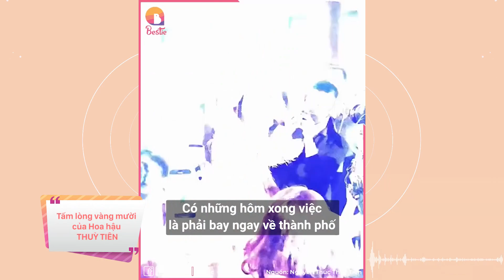Tấm lòng vàng của Hoa hậu thùy Tiên: Phần lớn tiền kiếm được dành làm từ thiện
Mới đây trên trang cá nhân, Thùy Tiên gây chú ý khi chia sẻ về việc làm ý nghĩa của chính mình. Cô nàng tâm sự: “Đêm cuối ở Việt Nam trước khi bay về Thái của Tiên, làm những điều mình thích cùng những người mình yêu thương”.

Hãy theo dõi Yan trên:
✔️Youtube Yan News :